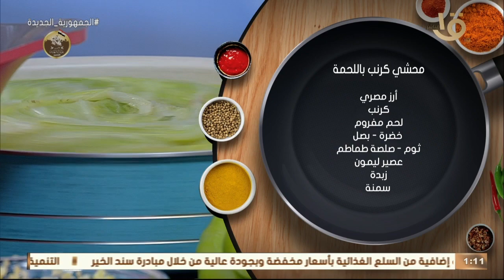حط نعناع في حلة المحشي 😅.. ياترى ايه السبب ؟ اتفرج على خلطة المغازي لمحشي الكرنب باللحمة 🫰👨‍🍳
أكلة أمي | حط نعناع في حلة المحشي 😅.. ياترى ايه السبب ؟ اتفرج على خلطة المغازي لمحشي الكرنب باللحمة 🫰👨‍🍳